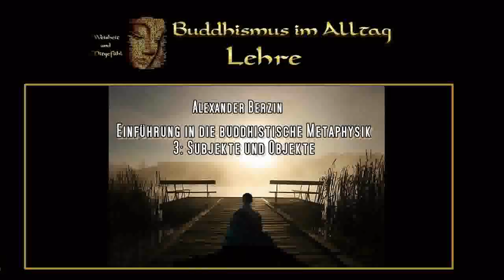Einführung in die buddhistische Metaphysik 2: Ursachen, Bedingungen und Resultate - Alexander Berzin